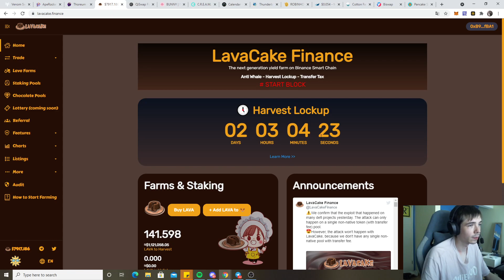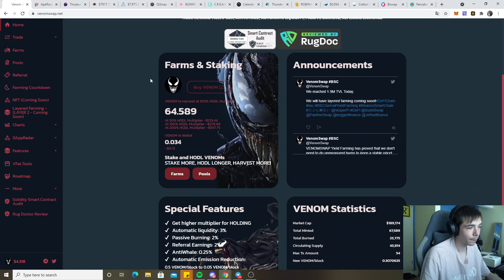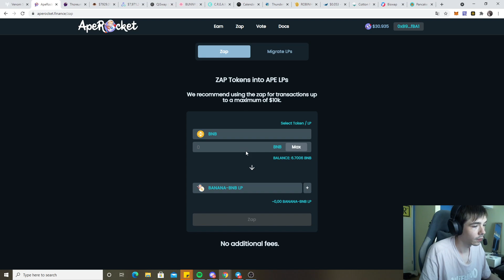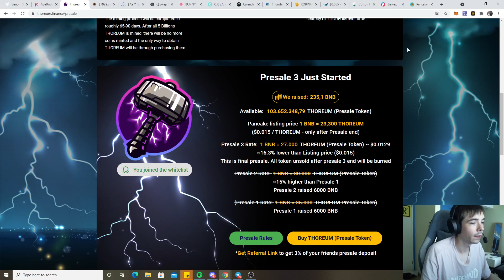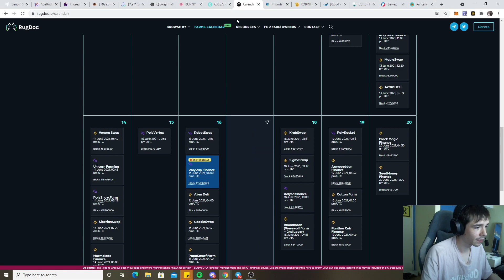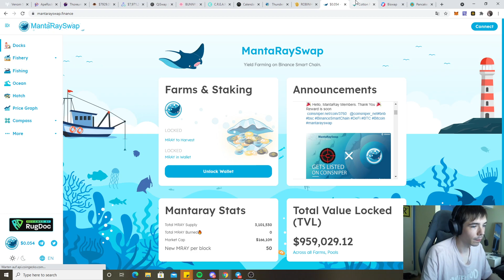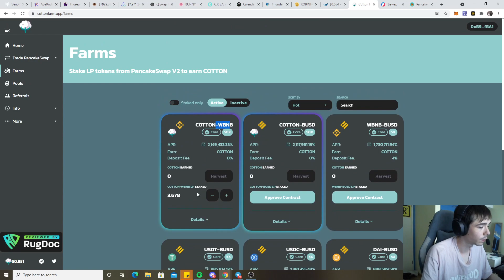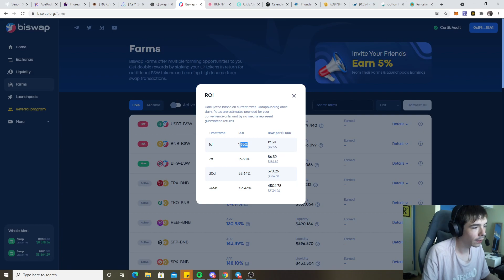Thoreum Pre-Sale 3! New Farms reviewed!